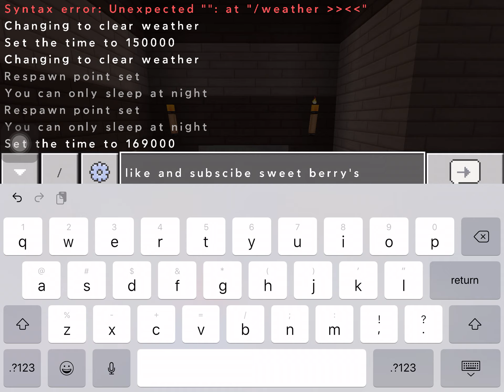Aesthetic house tour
Hello! It’s your favorite give me a 🍒 cherry